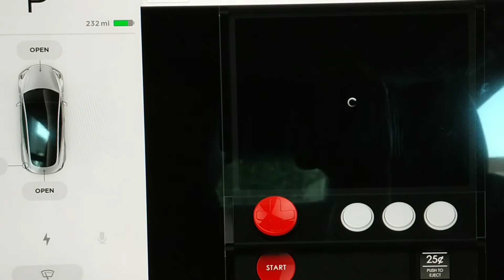Tesla Model 3 (D) version 9 v9 atari games easter eggs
Model 3 version 9 v9 atari games easter eggs

just note the games are not accessible when the vehicle is in motion.